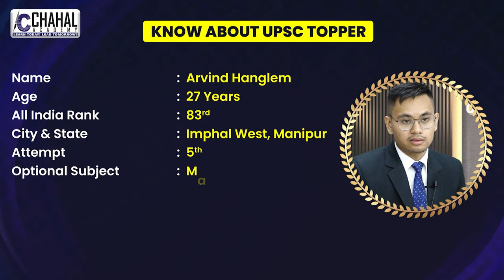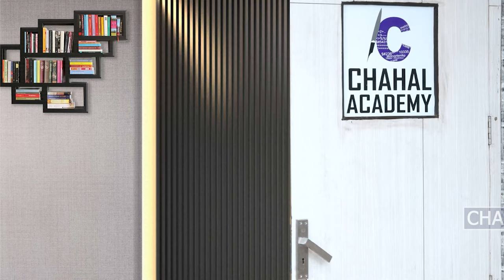Arvind Hanglem| Rank-83 IAS/UPSC Topper 2022-23 Interview| IAS/UPSC Result 2022-23 CSE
1. For Daily Answer Writing Practice
2. What to Read in The Hindu
3. What to Read in The Indian Express
4. The Hindu Editorial Analysis
5. Indian Express Editorial Analysis
6. For UPSC Current Affairs Magazine
7. Chahal's Gyan Ki Baat
Follow us for regular updates :-